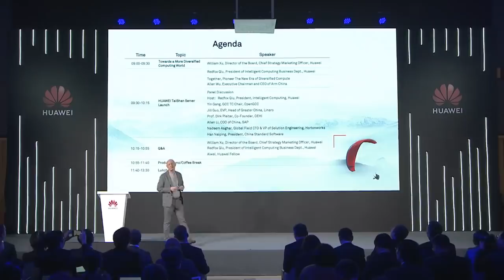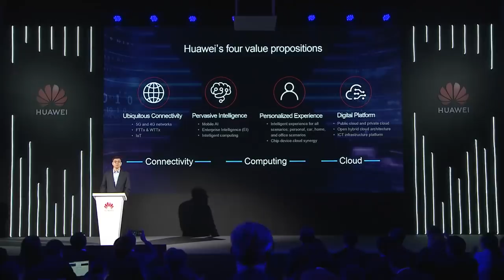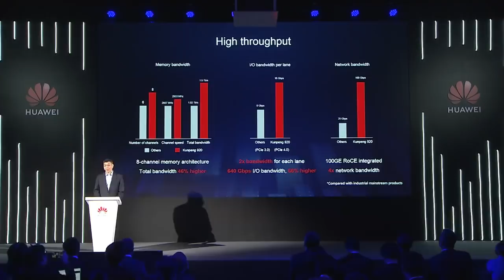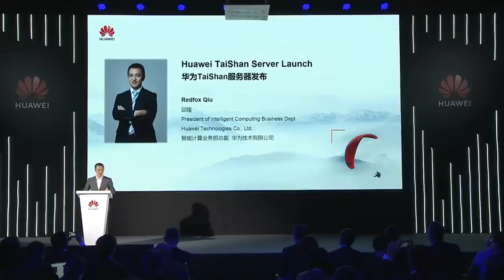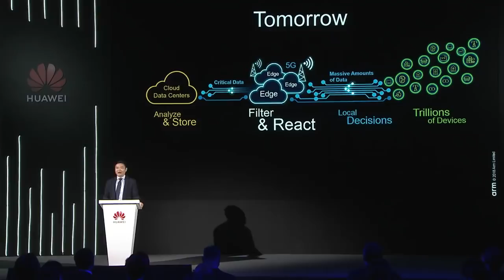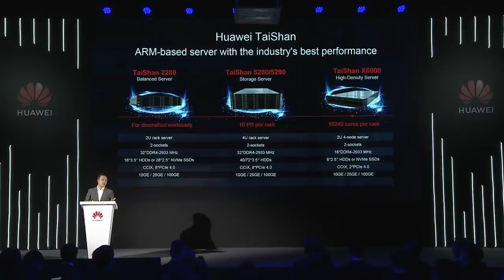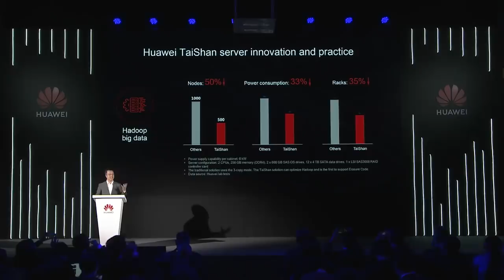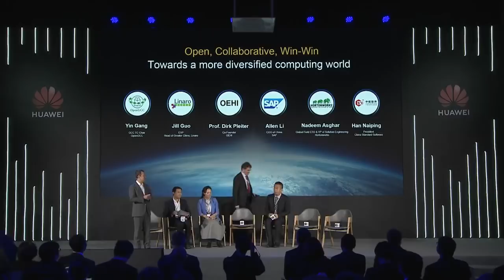Huawei Kunpeng CPU and Service Launch Conference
Huawei Kunpeng CPU and Server Launch Conference is now live. Hear from our speakers and industry partners about working together to foster an open, collaborative and win-win ecosystem.